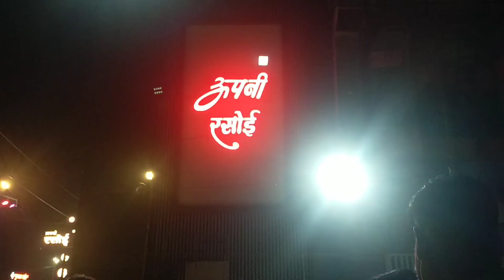Hum Gaye Ghumne Machagora Dam # kapurdha Mandir # family trip